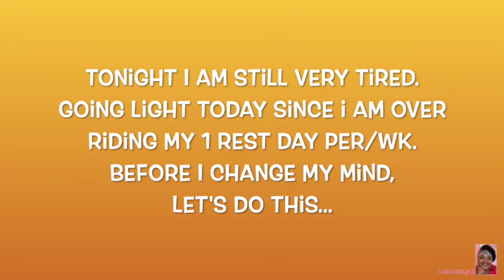Triple-O #8/Day #7 On My NEW MiniStepper, Still Tired, Still Here! fitness exercise mini stepper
Hello Ladies-

Link to my Mini-Stepper
Signature Fitness Adjustable Mini Stepper Stair Stepper Stepping Machine with Resistance Bands, Gray. Brand: Signature Fitness
$39.99 $39.99

It's time for me to get serious about my weight gain that I have accrued over the years.  As I am getting older, it is time to get healthier and I invite you to come along with me on this journey.

I have always  loved exercise, but I loved Ice Cream more.  I am still working out those details but in the mean time, it is time to put in the work physically.  I hope this series will motivate you to do the same if you find yourself in a similar position or not.  Exercise is simply good for the soul so let me be your soul sister.

Meet me at the gym and let's do this!  See you soon...
Mickey B.
;o)